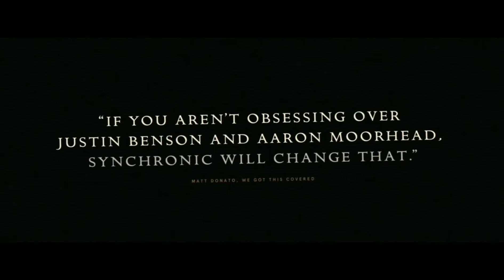SYNCHRONIC New Trailer (2020)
Advance Science fiction Thirll Movie in SYNCHRONIC - Also MARVEL ACTOR "Antony Mackie"

Plot -The lives of two paramedics in New Orleans are ripped apart after a series of horrific deaths are caused by a new designer drug.